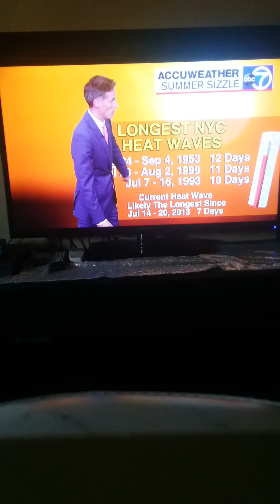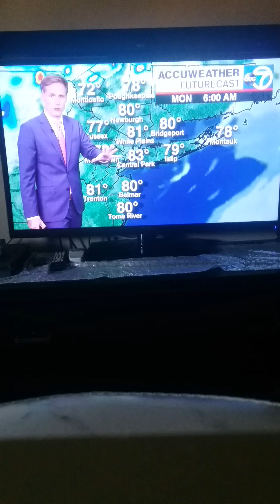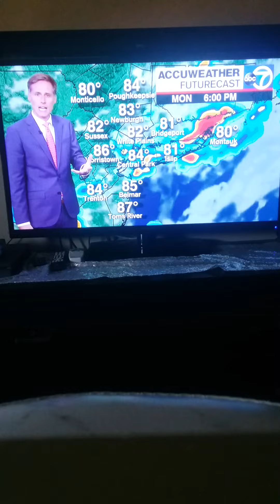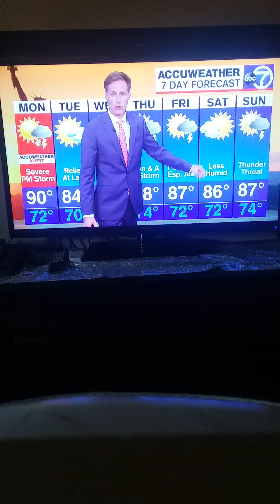Accuweather forcast by meteorologist Jeff Smith.